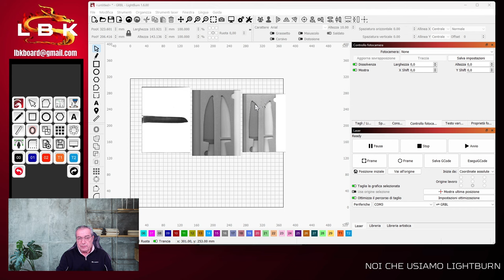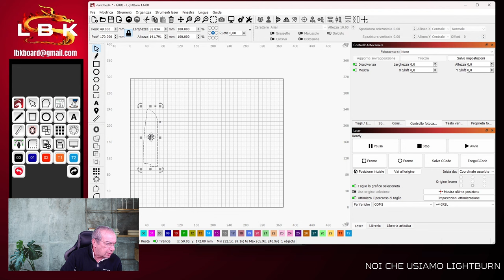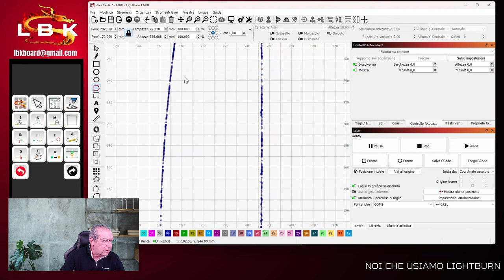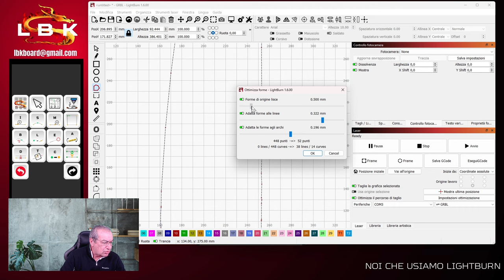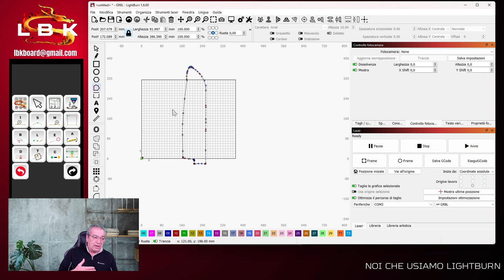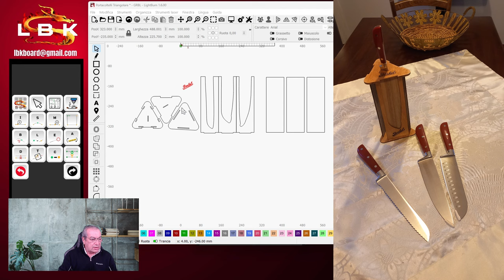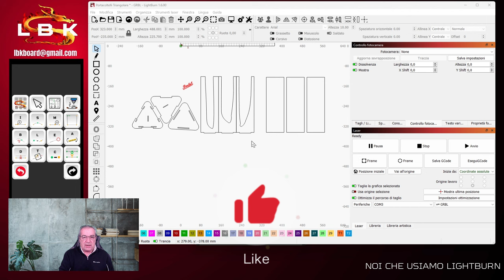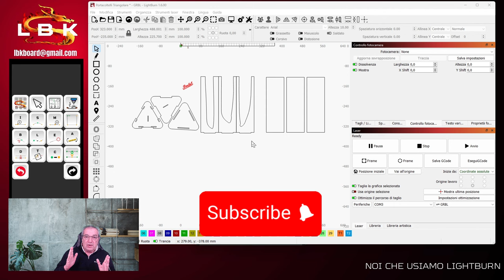UNA FUNZIONE DI LIGHTBURN CHE POCHI CONOSCONO E UTILIZZANO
In questo video andremo a vedere una funzione poco conosciuta e utilizzata, che migliora notevolmente la qualità di certi nostri lavori, specialmente quelli che derivano da immagini tracciate.
Vedrete questa funzionalità che ho utilizzato personalmente per un mio progetto originale.